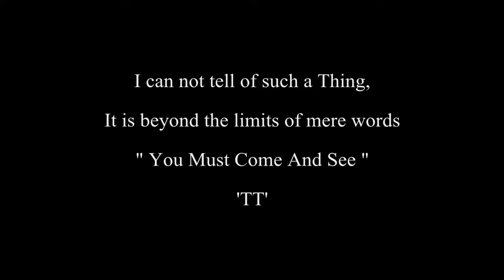That's A Man's Corner ★HD★ SpecTTacular 320kph 200mph 'Isle of Man' TT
This is men's country this!